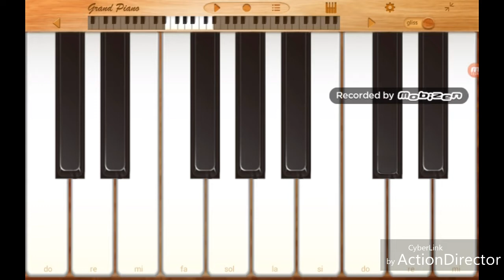Piano..... For my uncle SUDHIR !!!!!!!!!!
Thanks uncle SUDHIR for suggesting me to play sa re ga ma pa on piano ! Love you.